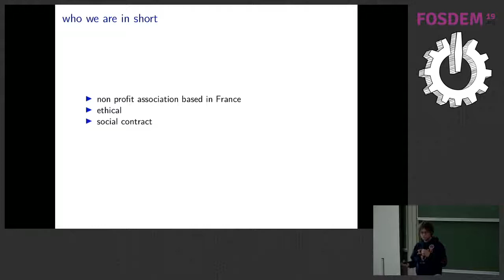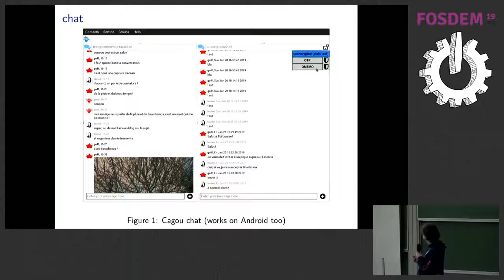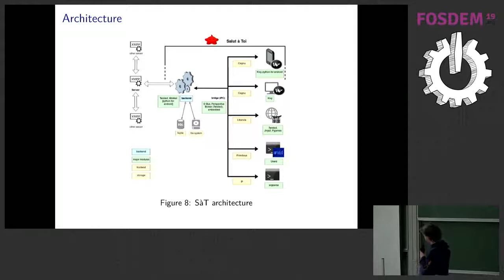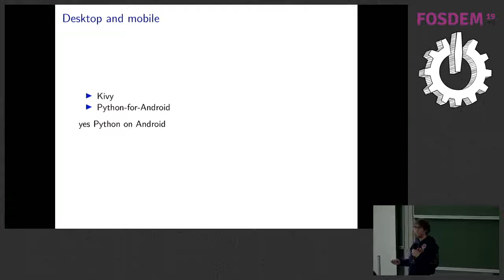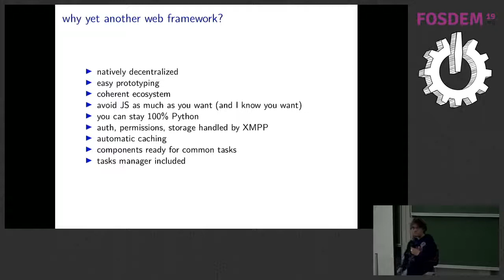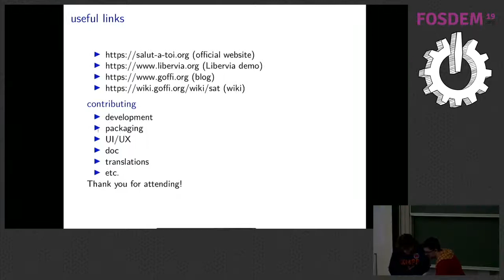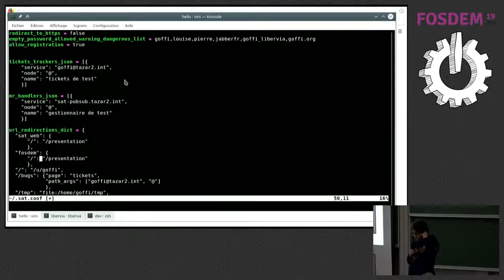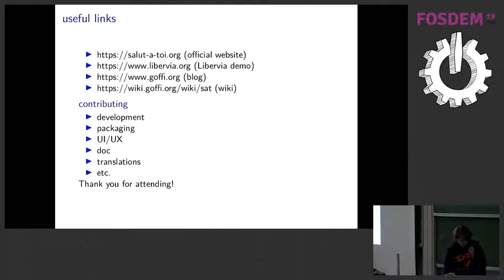Salut à Toi: A Python Based Social Network And More A multi-platforms communication ecosystem based…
Salut à Toi: A Python Based Social Network And More A multi-platforms communication ecosystem based on XMPP and Python
by Jérôme Poisson (Goffi)

"Salut à Toi" is a Python based multi-platforms decentralized communication ecosystem. It is using a standard protocol (XMPP) and offers a lot of features like chat, e2e encryption, files sharing, photo albums, events, (micro)blogging, forums, remote control, tickets, merge-requests and even a decentralized web framework. This talk is an overview and a demonstration of the project, and it will explain how the Python technologies helped. "Salut à Toi" is a large communication ecosystem based on a daemon/frontends architecture, and available on many platforms (desktop, mobile, web, console). It uses the power of XMPP far beyond instant messaging, and takes profit of many exciting python technologies such as Twisted, Kivy, python-for-android, Jinja2, or Urwid.

This talk will be a quick tour of the project mainly focusing on desktop/mobile frontend and web frontend.

After a brief explanation of the project, the association behind, and its goals, a demo of the desktop/mobile frontend will be done on GNU/Linux and on Android, with features likes:
  - one2one and group chat with e2e encryption (OTR and OMEMO)
  - sharing a folder either in P2P or through a server à la Owncloud/Nextcloud, with easy permission handling
  - remote controlling a VLC instance running on the desktop through the Android app

Then a demo of the web frontend will take place with blogging, events, forums, tickets and merge-requests.

This will be the occasion to have some words on the Python technologies used and how, and why Python has helped a lot.

More details on the project can be found or on the blog of the main developer